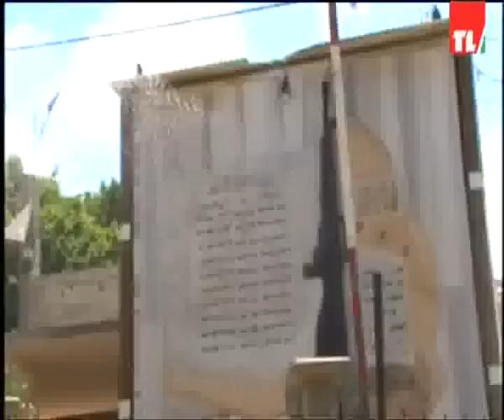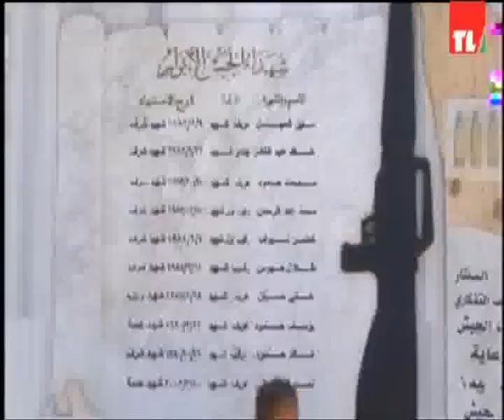news 03 08 2014